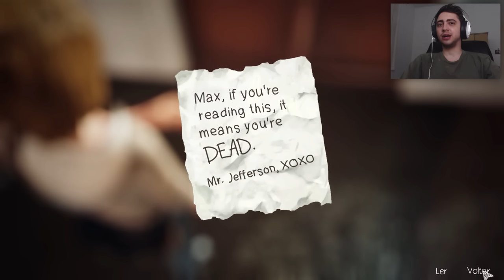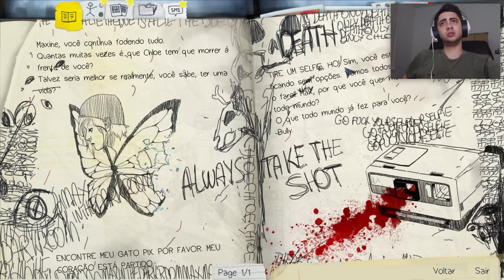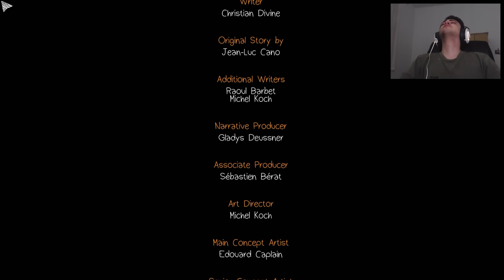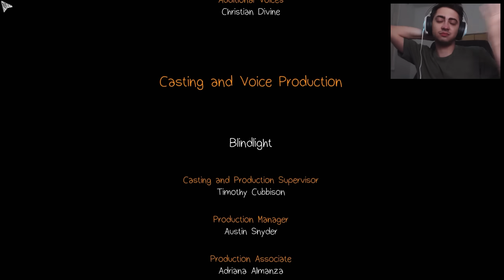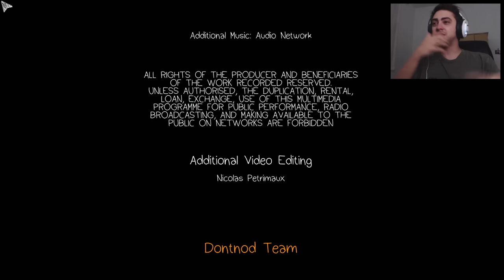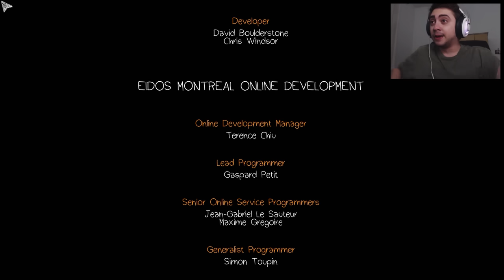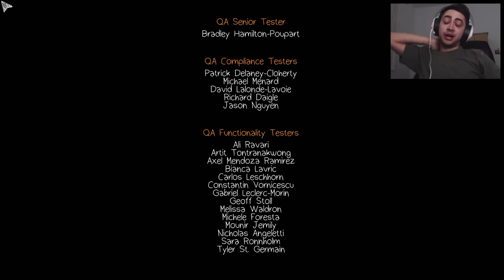IMPOSSÍVEL NÃO CHORAR! - LIFE IS STRANGE EP.5 - Parte 4 / FINAL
E chegamos ao fim de Life is Strange. Foi uma jornada incrível, muito difícil não se emocionar no final. Espero que tenham gostado!